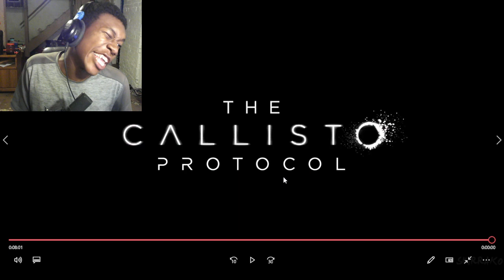The Callisto Protocol DLC - True Ending & Final Boss Fight (Final Transmission) REACTION